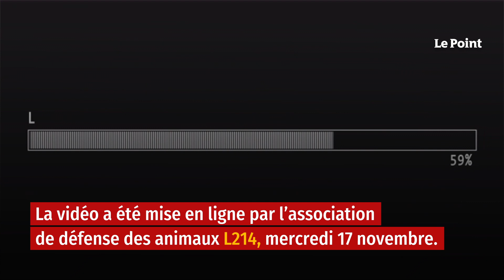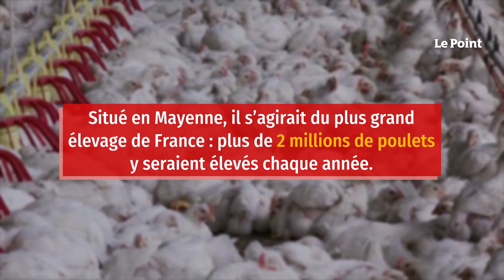Un canon à poulets dans un élevage Le Gaulois filmé par L214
La vidéo a été mise en ligne par l’association de défense des animaux L214 le 17 novembre. Dès les premières secondes, on y découvre un « canon à poulets » qui aspire les poulets d’un côté et les expulse de l’autre à toute vitesse dans les caisses de transport pour partir à l’abattoir. Plusieurs images montrent des animaux en surpoids, certains mourants, d’autres atteints de stéréotypie (gestes répétitifs) ou de fractures. D’autres images illustrent des poulets trop chétifs ne pouvant pas atteindre les abreuvoirs. Une pétition a été lancée par L214. Plus de 100 000 signataires ont déjà franchi le pas.